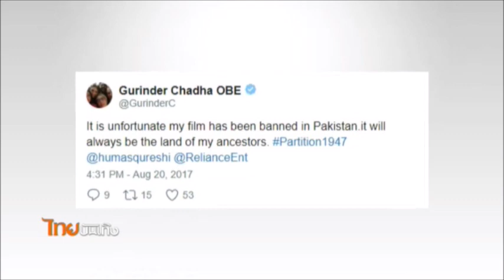“Partition: 1947” ถูกสั่งห้ามฉายในปากีสถาน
ที่อินเดียในช่วงสัปดาห์ที่ผ่านมานอกจากประชาชนจะออกมาร่วมเฉลิมฉลองในวันประกาศเอกราชด้วยกิจกรรมรื่นเริงแล้วนะคะ แวดวงหนังบอลลีวู้ดยังได้นำภาพยนตร์เรื่อง Partition 1947 เข้าฉายค่ะ แม้จะได้รับกระแสตอบรับจากแฟนหนังชาวอินเดียในทางที่ดี แต่หนังเรื่องนี้กลับถูกสั่งห้ามฉายในปากีสถานเพราะประเด็นทางประวัติศาสตร์